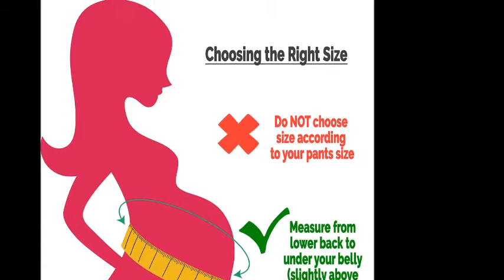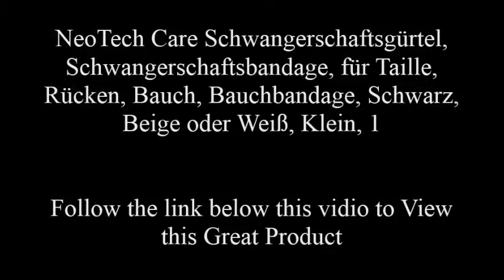Maternity Belt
CHOOSING THE RIGHT SIZE: See 2nd product picture for HOW TO MEASURE then REFER TO SIZE CHART in product description below. Please measure from around your lower back to under your belly (slightly above the pubic area). Do NOT choose according to your maternity pants(trousers) size.
    SATISFACTION GUARANTEED: Just send the seller a message in your Orders section to get a free replacement of the same size OR DIFFERENT SIZE, or a full refund of your order!
    FULLY ADJUSTABLE to accommodate abdominal growth throughout pregnancy! NEW reinforced hooks and loops fabric fasteners!
    BREATHABLE fabric constructed of a multi-layered laminate with an ELASTIC lining. This product is designed for walking or standing position, when sitting we recommend to detach the hooks and loops fabric.
    One of the most TESTED and POPULAR maternity belts in the USA, UK, CANADA, GERMANY and FRANCE!